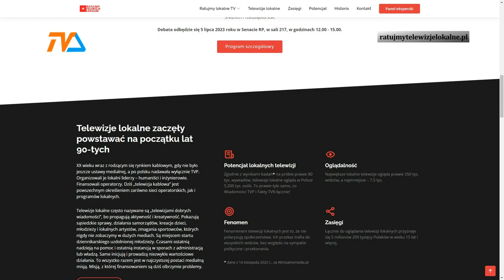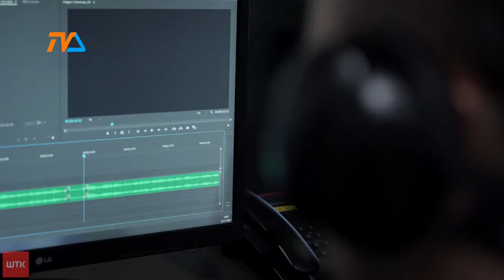Ratujmytelewizjelokalne.pl |TV SUWAŁKI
W najbliższą środę, polscy senatorowie i posłowie usłyszą bezpośrednio od nas, lokalnych telewizji, kim jesteśmy, co robimy i dlaczego przyjechaliśmy do Senatu.